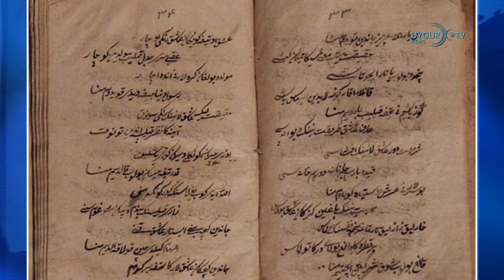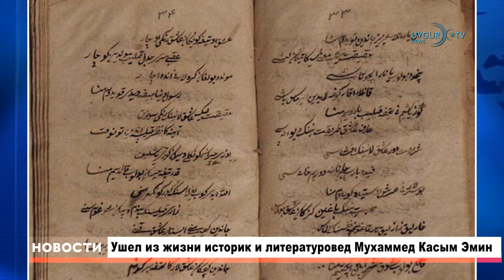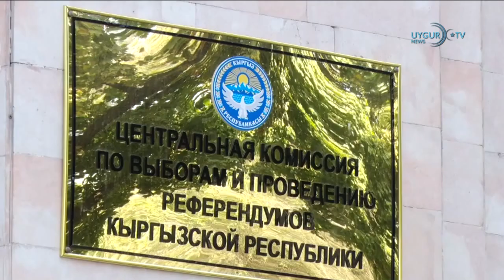15/11/2020 Молодого казаха ожидает депортация в Китай